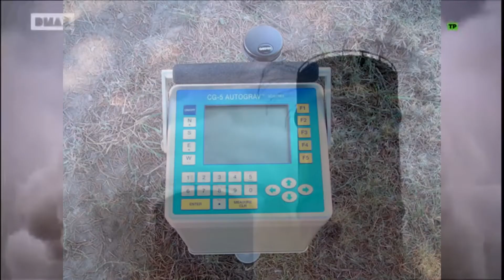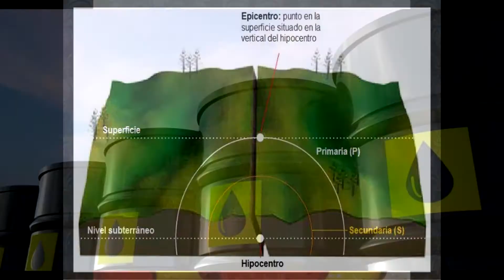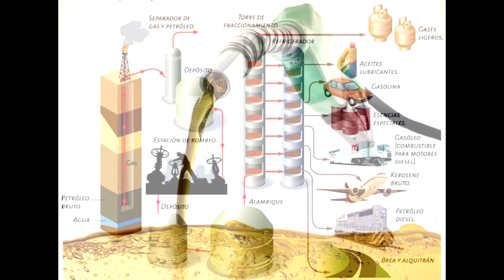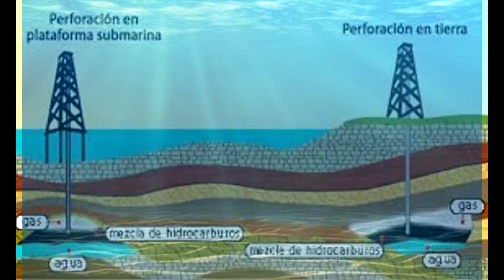¿Que es El PETROLEO y como se FORMO? 🛢️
¿Qué es el Petróleo? ¿Cómo se forma el petróleo? ¿Cómo se destila y transporta?
El petroleo es un liquido negro  viscoso orgánico  formado por materia orgánica, dentro del proceso de extracción se destacan tres actividades; exploración, extracción y la refinación.

En esta infografía vamos a aprender para que sirve el petróleo, los usos del petróleo, donde se encuentra el petróleo, cuales son las ventajas y los inconvenientes del petróleo.

► ¡Sígueme!